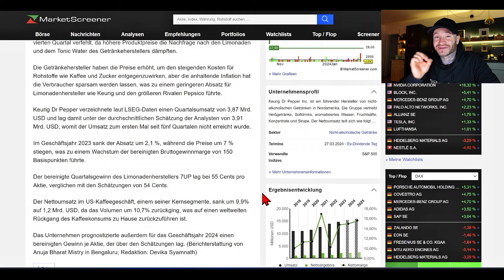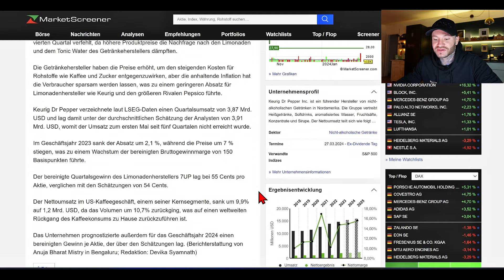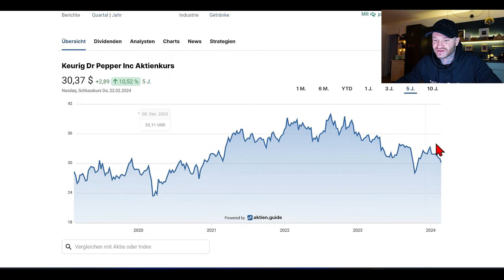Diese CRASH Aktie habe ich JETZT gekauft